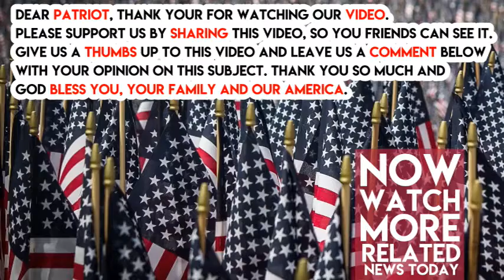Chris Matthews Just Mocked ‘Christian Evangelicals’ And ‘Their Crazy Ideas’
MSNBC’s Hardball host Chris Matthews, who is a Catholic, clearly does not have any understanding of or respect for evangelical Christians. He recently proved this in a stunningly nasty set of comments he made.

Matthews made an appearance on fellow left-wing MSNBC show Morning Joe, and participated in a discussion about the fact that Republican President Donald Trump declared that the United States has now officially recognized Jerusalem as the capital of Israel.

There are arguments to be made against acknowledging Jerusalem’s obvious role as the most important city in Israel, but Matthews bizarrely decided to blame evangelical Christians and Alabama Senate candidate Roy Moore in particular for the decision.

Claimed Chris on Morning Joe about Trump’s decision, “And a couple more points about this. Don’t think this isn’t related to Alabama next week. It is related. It is the Christian evangelicals down there with their crazy ideas about Israel, which is, I don’t know, mythical.”

He then smeared evangelical Christians as being dumb and clueless, stating, “They don’t understand the situation over there and how tricky it is ethnically, how tricky it is tribally. They don’t care because it’s a religious belief. Trump’s playing to that this week. You watch him.” Do you think liberal Chris Matthews is a bigot?